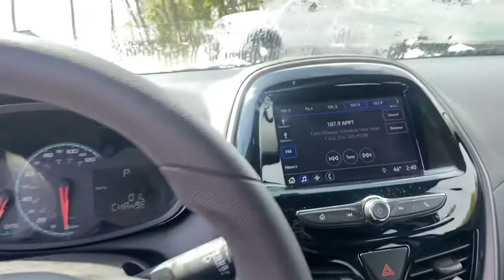youtube video #-2MqUkDgimQ